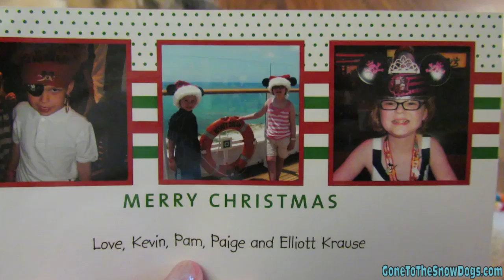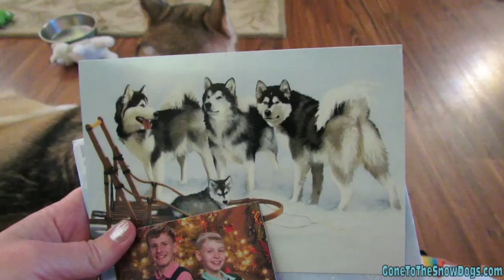Oakley Talks! When Should I start Training my Puppy? - Fan Friday #87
- Do you use any types of Boots to protect your dogs feet?
- Which Christmas Present was the most popular?
- When do I throw away the antlers?
- When is the best time to start training a puppy?
- Are you going to make more Treat Videos?
- Does your bed get way to warm with the dogs in it?